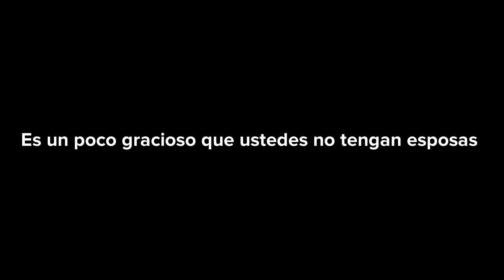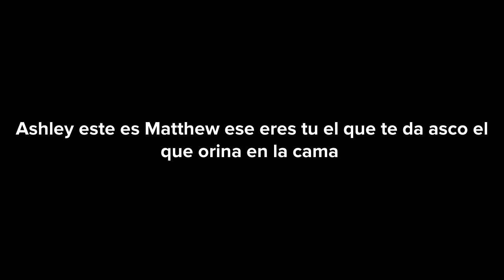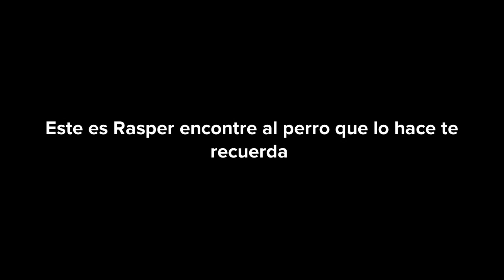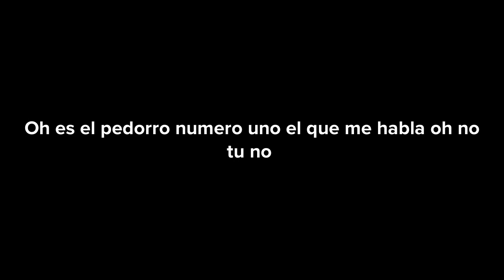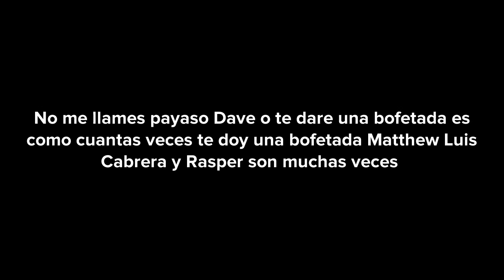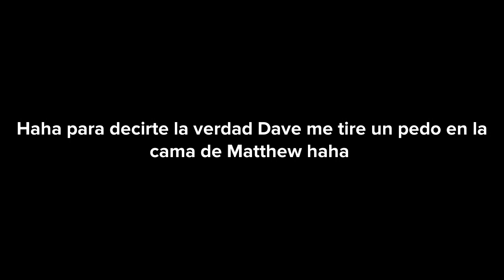Historia Del Groupo De Miembros De Amigos Bromea Contigo Parte 2